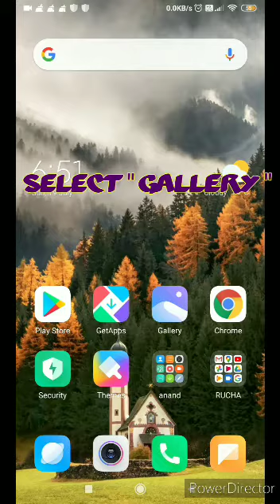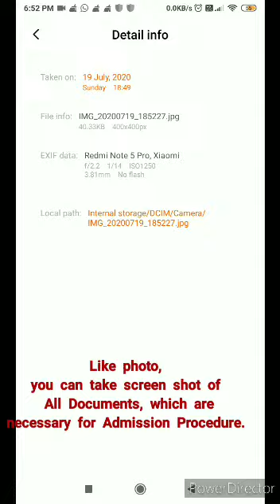Crop Photo for First Year Admission Registration Help of MU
Crop Photo for First Year Admission Registration Help Courses B.A. / B.Com. / B.Sc. / B.Sc. (Computer Science) / Mumbai University Form filling Help for FY Students